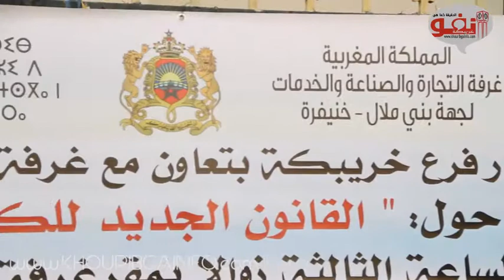بخريبكة ندوة علمية حول قانون الكراء الجديد 49.16